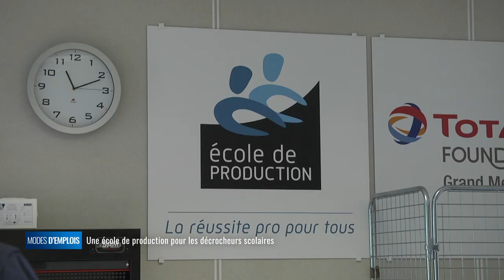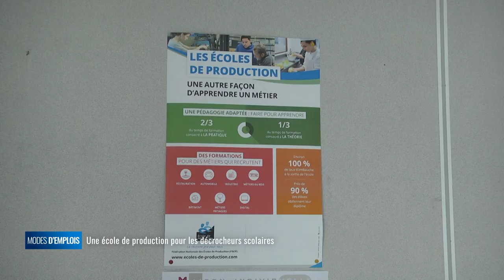Modes d'emplois - Une école de production pour les décrocheurs scolaires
"Faire pour apprendre" : le maître mot de l'école de production. Une pédagogie innovante qui a pour but d'aider des jeunes, en rupture avec les études traditionnelles, à reprendre goût à l'enseignement et à l'apprentissage d'un métier. L'école de production Limoges Nouvelle-Aquitaine a vu le jour en septembre 2019 avec l'accueil de 12 jeunes âgés de 15 à 18 ans, dont l'objectif est d'obtenir en 2 ans un CAP électricien.Alors former des jeunes en décrochage scolaire est-ce aussi lutter contre le chômage ?

Pascal Veillon, Directeur opérationnel de l'école de production
Vincent Boucry, Président de l'association La Cordée Nouvelle-Aquitaine
Thomas Rutz, Maître professionnel de l'école de production
Yanice, Angelo, Neymie, Abdelghafour : étudiants du CAP